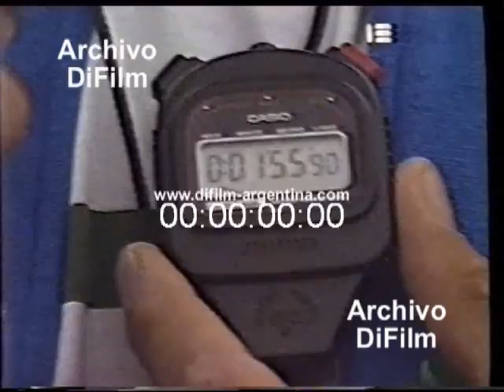DiFilm - Reportaje a Osvaldo Morresi - Turismo Carretera (1993)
Reportaje a Osvaldo Morresi "Pato" Morresi, piloto de turismo carretera y Virginia Elizalde.
Fecha: 16/04/1993
Duración: 3 minutos 47 segundos.
Código: V-03247